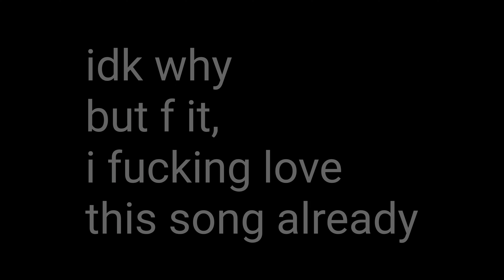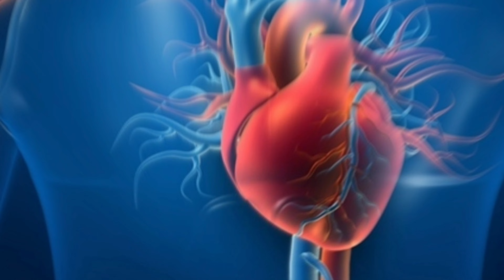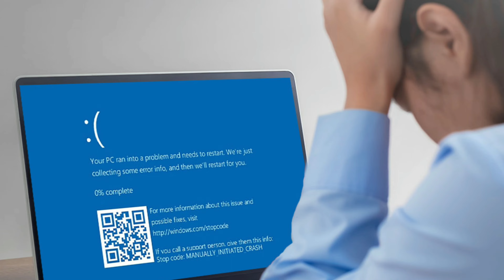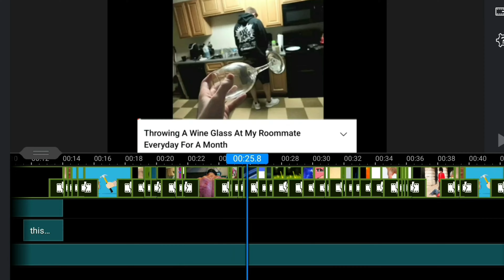Vandalize - Sonic Frontiers x ONE OK ROCK but every word is a google image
"Vandalize" is an excellent song, owned by the rock band "ONE OK ROCK"! This song is from their latest album "Luxury Disease". Check it out and support them!

THIS TOOK ME EVERY DAY SINCE THE SONG GOT RELEASED TO CREATE AND PRODUCE THIS VIDEO!